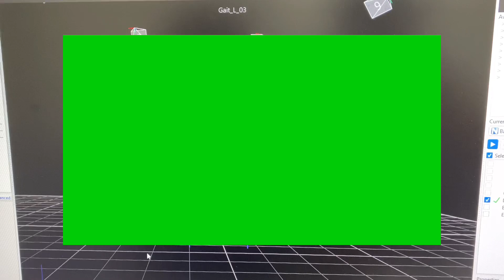My 3D motion analysis for stroke patients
In a 3D motion analysis, movements of objects, machine components or (human) bodies in 3D space are recorded over time via sensors using stereo cameras. The data collected can then be analyzed and used for optimization measures.
Thanks to my p.t ひださん and きくちん　in keiku hospital